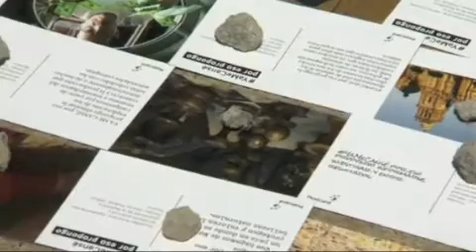Presenta colectivo YaMeCansé decálogo de propuestas anticorrupción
Ciudad de México, 3 de marzo de 2015. El colectivo ciudadano YaMeCansé, Por eso propongo presentó en el Monumento de la Revolución el decálogo de propuestas ciudadanas para combatir la corrupción.